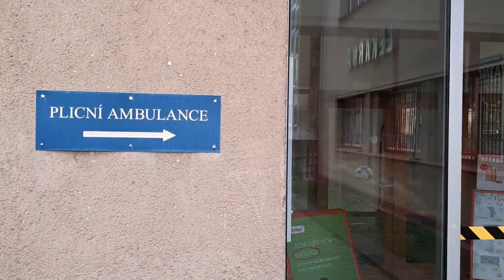Králíček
Galerie Příšerky
Benešova 8 Jihlava